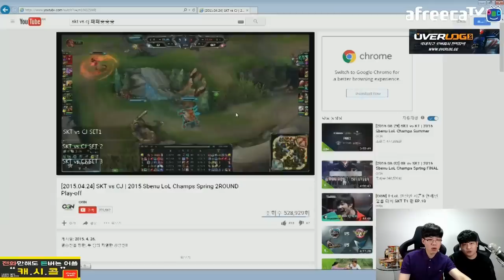보겸 롤] SKT T1 TOM 마린한테 뒷통수 맞은 썰